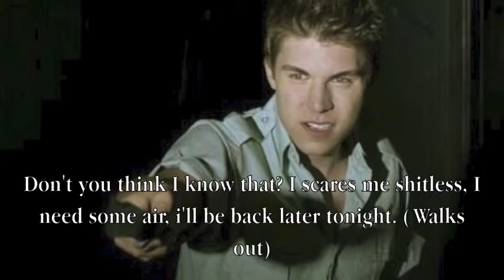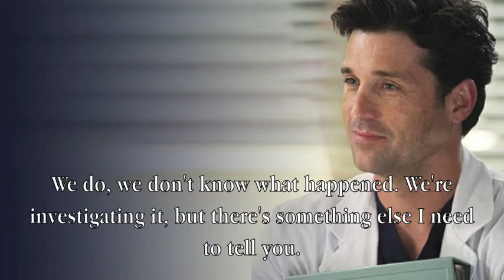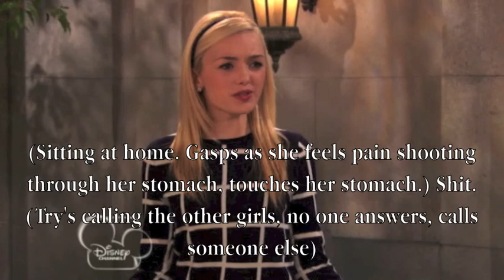A Way Out 2: 1x10 [Everything Is Gone]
It's short, But at least i'm updating. Hahaha. Sorry for the long wait, I have writers block and I just don't know where to go with some of my series.